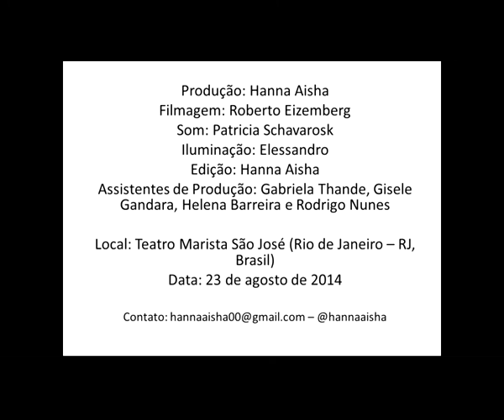Aysha Almeé (2) - Zahra Sharq 2014 (Taqsim)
Show da 6a. edição do Zahra Sharq
2a. Performance: Taqsim
Aysha Almeé
23 de agosto de 2014.